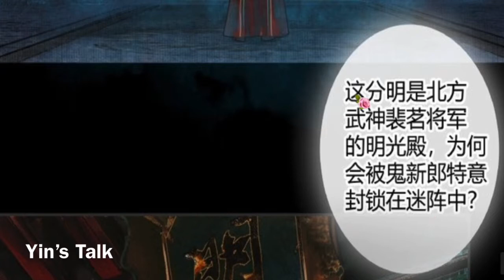Monday learn Chinese 7 ကောင်ကင်ဘုံက ဆုမွန်ကောင်း ၇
မင်းသားက မင်ကွန်ကျောင်းဆောင်မှာ သတို့သမီး အလောင် ၁၇လောင်တွေ့ရှိ